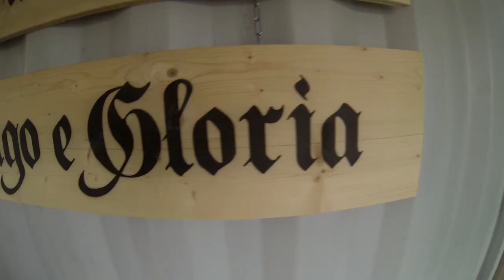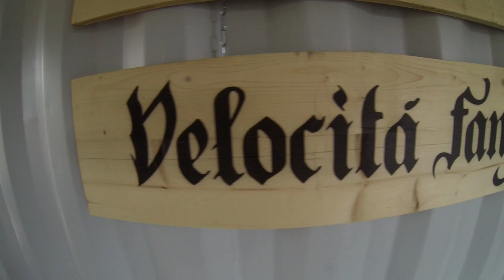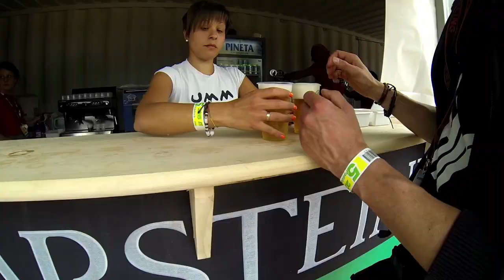WHIPRIDERS @MXGP of Italy in Maggiora - Go Pro edit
Our Go Pros  filmed the muddy weekend of the MXGP of Italy 2015. If you would like to have an idea of how was the situation in Maggiora you should definitly watch this video!